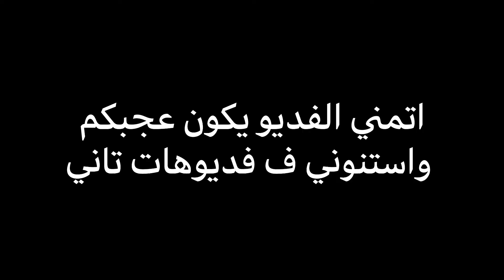لما امك تكون بتحب الجيران اكتر من عيالها | لما امك تدي كل الحاجات الي بتعملها للجيران 😂😂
للمزيد من الفديوهات ضغط هنا

ماما جابت بيبي,
ماما زمانها جايه,
ماما سناء,
ماما جابت بيبي بيبي حلو صغير,
ماما ماما,
ماما دودا,
ماما لولا فاني,
ماما صفاء,
ماما دكتوره,
ماما يا ماما,
ماما يا ماما جورج وسوف,
ماما يا ماما يا ست الكل,
ماما يانور البيت,
ماما يا ماما دخلك يا ماما,
ماما يا ماما يا احلى هديه,
ماما يا روح امك,
ماما يا ماما يا ست الكل قلبك ابيض زي الفل,
يا ماما,
ياماما اسناني واوا,
ي ماما ي ماما,
يا ماما سناني واوا,
يا ماما يا اما ياماتى,
يا ماما يا اما يا اماتي,
يا ماما يا بابا,
يا ماما قولي,
ماما وبابا,
ماما وديانا,
ماما ونور,
ماما وجنى,
ماما ولجي ماما ولجي,
ماما ويزو,
ماما وحمدوش,
ماما وجنه,
و ماما جابت بيبي,
او ماما,
او ماما اولا اولا,
او ماما لالا,
او ماما سيتا,
او ماما ماي,
او ماما مارادونا,
او ماما ماي بي تي اس,
ماما هويدا,
ماما هنا,
ماما هبه,
ماما هنا ست البيت,
ماما هيفاء,
ماما هل تعلمين ماذا فعلت اليوم,
ماما هاله,
ماما هدى,
i lh lh,
ماما جابت بيبي ه,
ماما نور,
ماما نونا ماما نونا,
ماما نجوى وبقلظ,
ماما نينا,
ماما نيما,
ماما نونا حكايات ماما نونا,
ماما نوسه,
ماما نجوى,
ن ماما جابت بيبي,
بيهين ماماس,
ماما جا ن,
ماما مملكة,
ماما ميرو,
ماما مين يا ابني,
ماما ماما يانور البيت,
ماما ماجي,
ماما ماما زمانها جايه,
ماما ماسنجر,
م ماما ببابا,
م ماما جابت بيبي,
حرف م ماما,
سالت ماما ما الخبر تصميم,
ماما زمانها جاية م,
ماما يا م,
اغنيه ماما م,
اغنيه سالت ماما ما الخبر,
ماما لولا,
ماما لا لا,
ماما لايف ستايل,
ماما لولو,
ماما لولا فاني حرق وش لولا,
ماما لبنى,
ماما لولا وغاده,
لماما,
لماما ولبابا,
لماما لماما,
لماما وبابا بدون ايقاع,
لما مافيك,
لما مات,
لماماشي,
ماما كريمه,
ماما كوكو,
ماما كوكو ولولو,
ماما كوسة,
ماما كلامها مهما تكرر,
ماما كده,
ماما كحلت عينيها,
ماما كرزة,
lhlh ماما جابت بيبي,
lhlhlhlh,
ماما فين,
مامامو,
lhlh ghgh,
ماما قوت,
ماما قرقاشه,
ماما قولي,
ماما قالت,
ماما قالت لي,
ماما قوت الحلقه الاخيره,
ماما قوت الجزء الثاني,
ماما قولي لي,
ق ماما سناء,
ماما ق,
ماما فى القسم,
ماما فاهيتا,
ماما فاطمه,
ماما فتحيه,
ماما فضيله,
ماما فتنس,
ماما فينجر,
مقلب في ماما,
مقلب في ماما سناء,
ماما سناء في المستشفي,
ماما في القسم,
ماما سناء في الجيم,
ماما سناء في برنامج,
ماما سناء في العمره,
ماما ف,
ماما غصون,
ماما غزل,
ماما غاده,
ماما غاده عادل,
ماما غني,
ماما غرام,
ماما غلط,
ماما غدينا,
ماما جابت غ,
ماما علمتني,
ماما عايزه,
ماما عبير,
ماما عفاف,
ماما عمر,
ماما علي الطريق الصح,
ماما علمتني اغاني كتار كتار,
ماما عامله ايه,
تبكي ع ماما,
اغنيه ع ماما,
بكاء حمو وماما سناء,
ع سوق ماما راحت,
ماما نامت ع بكير فيروز,
مامامو على المسرح,
ماما كيف جيت ع الدنيا,
اخدنا ماما للمشفى بيسان,
ويلي راح ماما ظله,
اول ظهور ماما معنا,
ظهور ماما العدرا,
ظهور ماما,
اخر ظهور ماما سناء,
اغنية ماما ناسك ظلموني,
ماما جابت بيبي ظ,
ماما طلعت ساحره,
ماما طيور الجنه,
ماما طلعت,
ماما طيب,
ماما طنط,
ماما طيبه,
ماما طمطم,
ماما طاطا,
ط ماما جابت بيبي,
ماما ضربتني,
ماما ضربتني ضربتك ليه يا سوسو,
ماما ضد,
ماما ضد بابا,
ماما ضربت,
ماما ضده,
ماما ضربتنا,
ماما ضاعت,
ض ماما جابت بيبي,
ماما صاحبيتي,
ماما صباح والمطبخ,
ماما صابرين,
ماما صباح وبناتها,
ماما صيته,
ماما صغيره,
ماما صغير,
ص ماما جابت بيبي,
ماما ص,
ماما شخيت تعالي غسليني,
ماما شارك,
ماما شيماء,
ماما شارك دودو,
ماما شقحه,
ماما شخينا,
ماما شاور عمر شاور,
ماما شاور واحمد شاور,
ماما ش,
ماما جابت بيبي ش,
ماما سناء وحمو شاكر,
ماما سماح المره دي يا ماما,
ماما سيتا,
ماما سناء وابنها محمد,
ماما سيما,
ماما سوسو,
ماما سناء فرح شادي,
كنه يس ماما,
ماما س,
ماما زمانها جايه جايه بعد شويه جايبه لعب وحاجات جايبه معها شنطه فيها وزه وبطه بتقول واك واك واك,
ماما زمانها جايه جايه بعد شويه جايبه لعب وحاجات واك واك,
ماما زمانها جاية بدون ايقاع,
ماما زمانها جاية بدون موسيقى,
ماما زليخه,
ماما زوزو,
ماما زينب المصرى mom zainab,
جنه وز ماما,
جنه و ماما,
ماما ز,
ماما جابت بيبي ز,
ماما ردي علي,
ماما روز,
ماما ردي علي بابا رد علي,
ماما روبي البيت السعيد,
ماما ريما,
ماما ريري,
ماما روان,
ماما ردي,
ر ماما جابت بيبي,
ماما هاوكار,
ماما ر,
ماما ذهب,
ماما ذهب الليل طلع الفجر,
ماما ذهب الليل,
ماما ذا فويس كيدز,
ماما ذمته جيه,
ماما ذا فويس,
‏ماما جابت بيبي,
ماما دحين,
ماما دودة,
ماما دودو,
ماما دكتور,
ماما دوت ام,
ماما دكتوره جنه ورؤى,
ماما دودو الشرقاوي,
ماما خلصت تعالى شطفينى,
ماما خذي,
ماما خلاص,
ماما خلصت,
ماما خديجه,
ماما خروف,
ماما خوخه,
ماما خروف العيد,
ماما خ,
ماما حبيبتي,
ماما حلوه,
ماما حنان,
ماما حامل,
ماما حنان وشيكو,
ماما حبيبت بابا,
ماما حنون,
ماما حبيبتي يا احسن ام,
ماما ح,
ماما زمانها ح,
ماما جابت بيبي كيوت,
ماما جابت بيبي بيبي حلو صغير يا الله حبيبي,
ماما جابت بيبي بدون ايقاع,
ماما جننتوني,
ماما جايه بعد شويه,
ماما جايه امتى جايه الساعه سته,
ماما ثانيه,
ماما ثاني,
ماما ثلاثه,
ماما ثريا,
ماما ثلاث ريال ما تكفيني,
ماما توتا للطبخ والاشغال اليدويه,
ماما تعالي,
ماما توته,
ماما تيتا,
ماما تريزا,
ماما توتا,
ماما تشاو,
ماما تشانل,
فيديو ماما دكتورة,
فرينة ماما ت 45,
ماما سناء ت,
ماما بابا,
ماما بيبي,
ماما بطه,
ماما بالانجليزي,
ماما بابا وطني,
ماما بتطبخ اكلاتي,
ماما بركه,
ماما بتولد,
ب ماما جابت بيبي,
مقلب ب ماما,